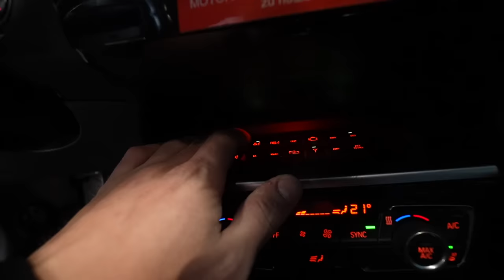Gibts DOCH nicht ! 🤬 FALSCHE FOLIE FÜR DEN NOTARZTWAGEN 🙄 ⚠️| ItsMarvin